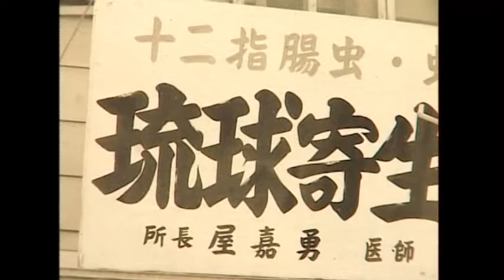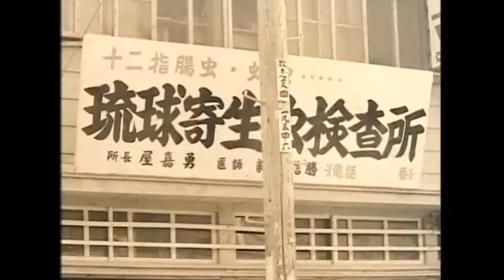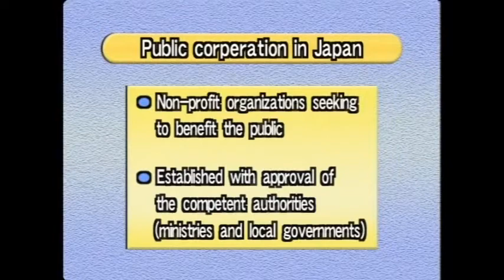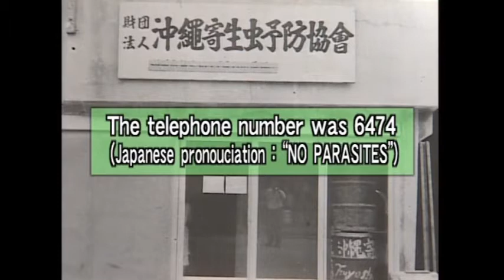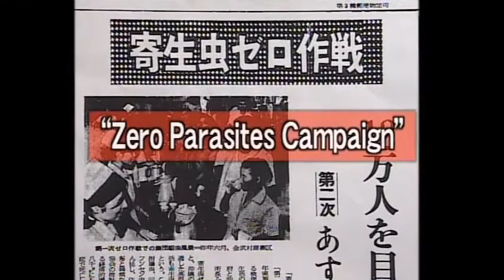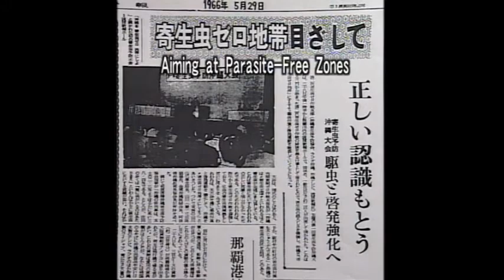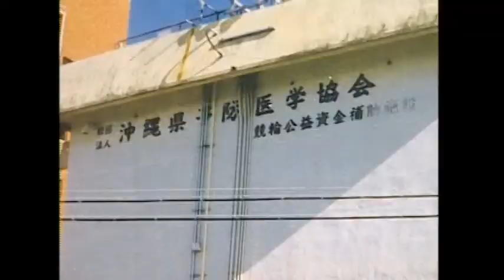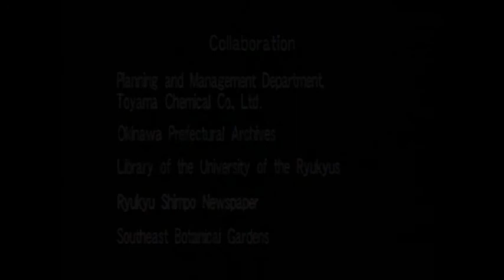【Health】"The Okinawan Experience in the sector of health system" series2 Title 2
This DVD contains 6 titles as below which introduce measures for health reconstruction after the WW2 in Okinawa and add detail examples on 'Series 1'.

3.Helping the Next Generation Fulfill Its Promise -MCH activities by the Okinawa Society of Child Health

Item No.：07OICM002